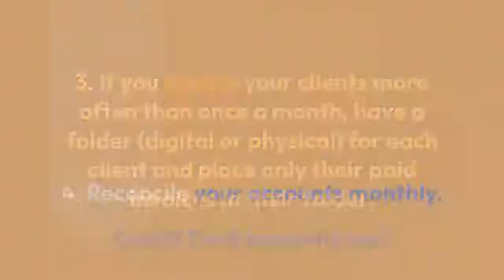Essential Bookkeeping Tips For Small Business Owners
Bookkeeping is an essential part of your business.  No doubt about it!

When starting your business, setting up the process is important.

Here are essential bookkeeping tips for small businesses and solopreneurs to keep your business running smoothly.

1. Keep your personal charges out of your business account.

2. Use an accordion folder to organize your receipts.

Use common categories (accounts) from the start.

3. If you invoice your clients more often than once a month, have a folder (digital or physical) for each client and place only their paid invoices in their folder.

4. Reconcile your accounts monthly. Credit Card accounts too!

5. Try using Quicken for Home Business, QuickBooks Online, or QuickBooks Pro to manage your bookkeeping.

6. Schedule time to get through your receipts and sort them.

7. Have a system for paying bills. And, a place to store paper and/or digital files